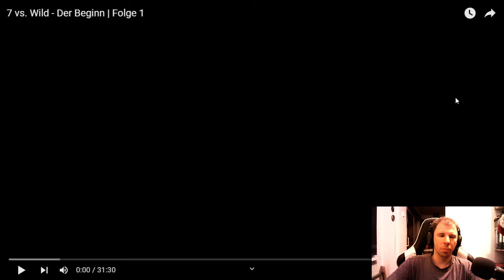7 vs Wild Folge 1 Reaction